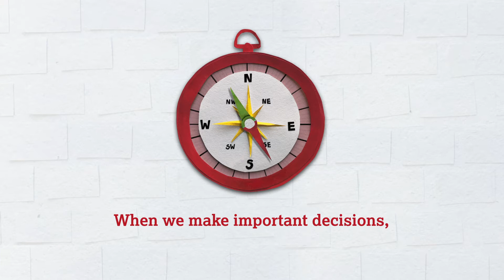UN convention on the rights of older people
Older people around the world face discrimination every day, and the COVID-19 pandemic has amplified the inequalities they are exposed to.

We need to change this. As civil society, let’s work together for a UN convention that helps the world to recognise this.